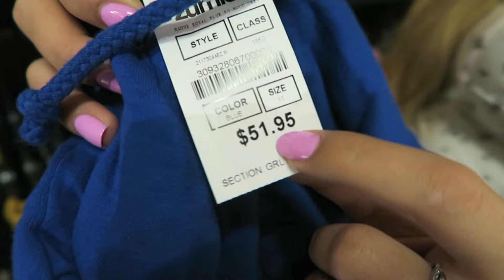If You Can Guess the Price I'll Buy It for You Challenge Part 2 ~ Jacy and Kacy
We had so much fun trying to guess the price of items we wanted to buy again! Thank you to everyone who asked us for a part 2! We love reading your comments!
Musical.ly:
Our other channel Craft Life for our DIY's & crafts:
Jacy and Kacy®